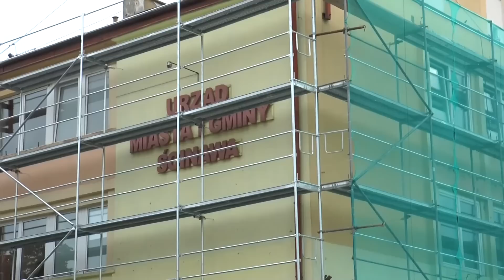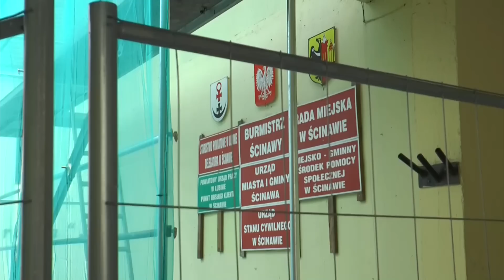Gość Dnia - Henryk Smelkowski ( bosman Portu Ścinawa) - 02.11.2015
Gość Dnia:
Henryk Smelkowski -  bosman Portu Ścinawa